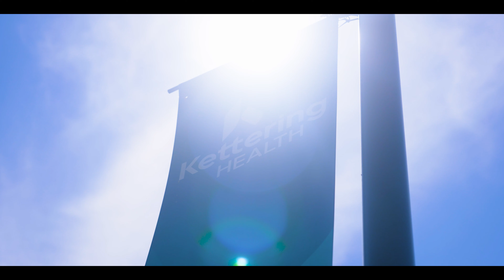Kettering Health Network | Nurse Intern Recruitment